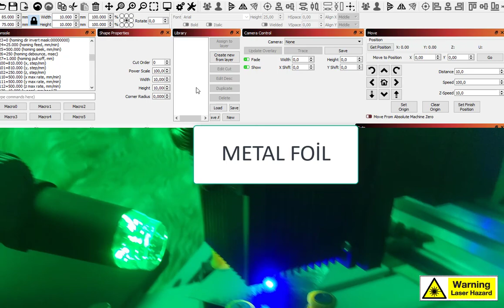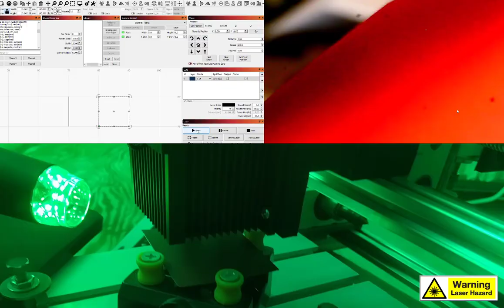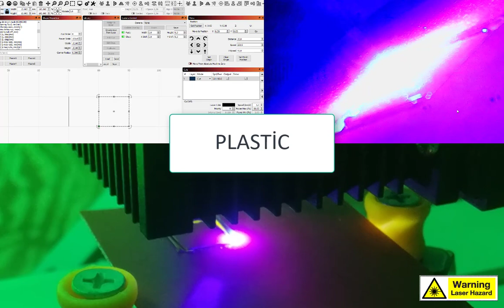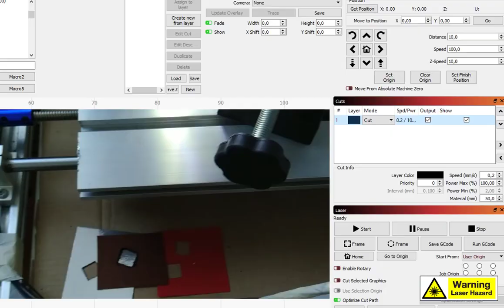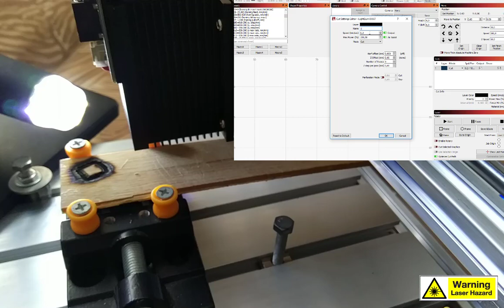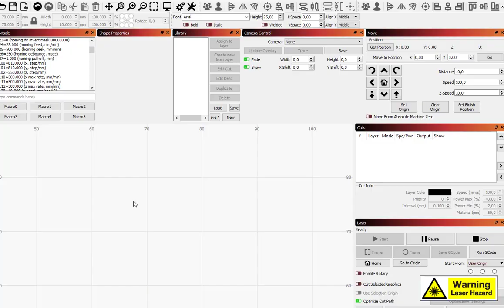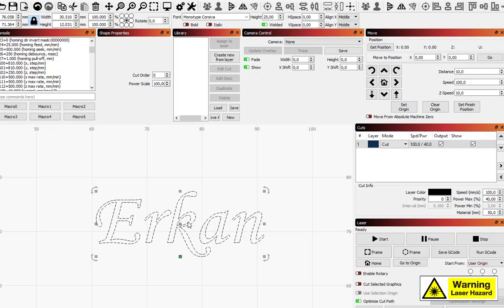15W Lazer Testi Arduino ( 3 Axis Mini DIY CNC Router 15w laser cutting & engraver tests)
15W lazer testleri